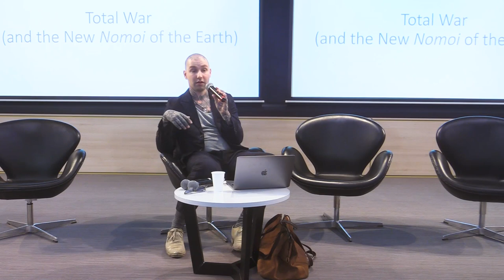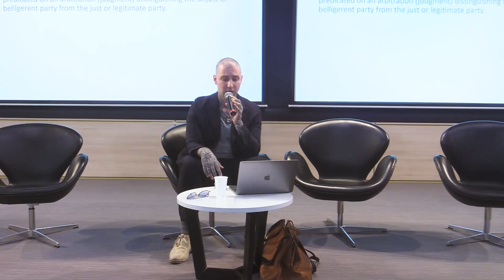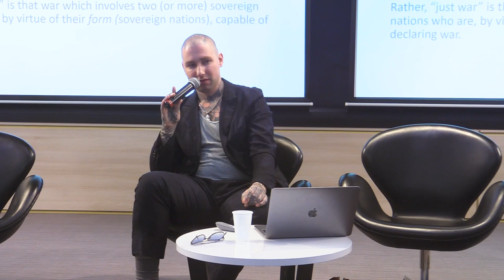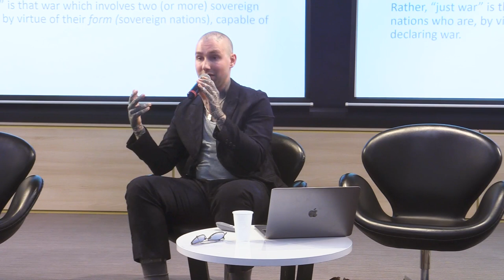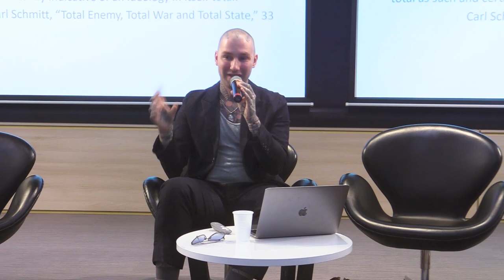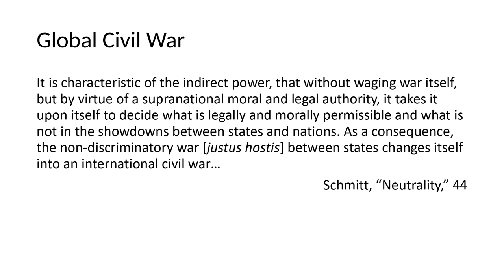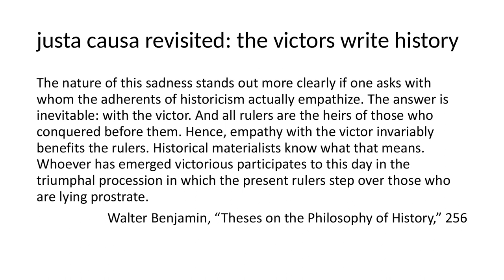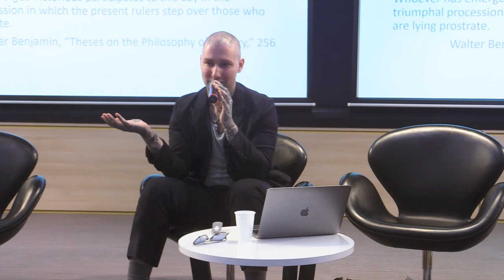Crisis Ordinariness | Обыденность в кризисном состоянии | Devin Wangert – Open Course, Lecture 4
Лекция 4 на тему «Historical Materialism (or the Tragedy of Inheritance)».

Открытый курс Девина Вангерта «Обыденность в кризисном состоянии»

От других поколений современности нас отличает то, что мы унаследовали от них мир в кризисе. В рамках данного курса мы рассмотрим, как понимать и описывать критическое мышление и политическую активность в посткризисный период.

Мы регулярно говорим о «климатическом кризисе», «кризисе рынка труда» и т. д. Что такое кризис, кажется очевидным и вполне обыденным. Это своего рода «исключительная ситуация», которая нарушает «грамматику» нашей повседневной жизни. Однако унаследованный нами язык, язык кризиса, не дает нам нужных инструментов, чтобы жить и думать в кризисный период. Это важно, потому что кризисное время не должно быть пригодным для жизни, и все же мы существуем в исключительной ситуации. Это исключение из правила жизни стало неким перманентным состоянием, трансформировалось в своего рода правило.

Если определение кризиса меняется по сравнению с тем, что это понятие означало ранее, то неизбежно должно меняться и то, как справляться с кризисами, жить в них и представлять жизнь вне кризиса.

Девин Вангерт — канадский исследователь, получивший степень PhD по визуальным исследованиям в Гарвардском университете (США). Он получил степень магистра в области медиа и коммуникаций в European Graduate School (Швейцария; Мальта), степень бакалавра в сфере исследований кино и культуры – в Макгиллском Университете (Канада).

Lecture 4: Historical Materialism (or the Tragedy of Inheritance)

"Сrisis Ordinariness" Open Course by Devin Wangert

How we differ from the generations of modernity is in our inheritance from those generations: we have inherited a world in crisis. We speak regularly about the “climate crisis”, “labor crises” etc. It seems obvious what crisis is; it is a matter of fact, a ‘state of exception’ that appears to us because it violates the grammar of daily life. Yet the language we have inherited—the language of crisis—renders us acutely unequipped to think and live in a time of crisis. This is foremost because the time of crisis should not be livable, and yet our daily lives and ordinary problems impossibly unfold within a permanent state of exception—a state of exception that violates the rules of life permanently and therefore becomes the rule.

If the grammar of crisis has changed, then our inherited coordinates—how to “manage” crisis, how to live within it, and how to imagine a world not in crisis—must also change. This course asks how we can understand and describe critical thought and political agency in the time after crisis.

Devin Wangert is a Canadian scholar who holds a PhD from Harvard University in Visual Studies. He also holds an MA in Media and Communications from the European Graduate School and a BA in Film Studies and Cultural Studies from McGill University.